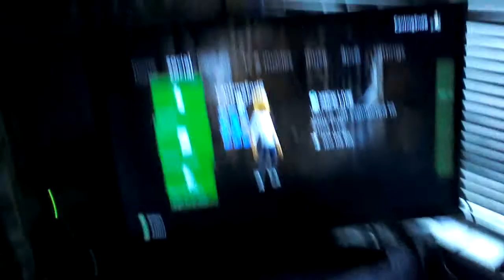Bad News Guys: SORRY : (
Sorry guy no video today cos I'm sick but if I'm better tomorrow I'll do an extra video gooodbyeee.